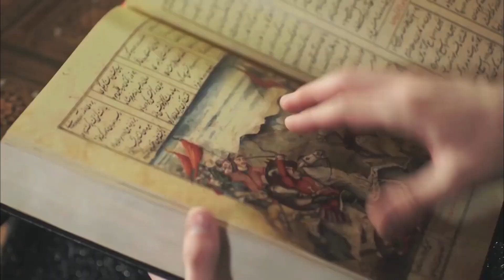Hanedanın Aklını Yitirenleri... | Muhteşem Yüzyıl: Kösem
Muhteşem Yüzyıl: Kösem - Şehzade Mustafa ve Sultan İbrahim her an cellat korkusu ile yaşadıklarından dolayı akıllarını yitirmişlerdir.

Üç sultanın valisi, İstanbul halkının sevgilileri, şimdiye kadarki Osmanlı kadınlarının en güçlüsü olan Sultan Ahmed Han'ın muazzam aşkı;
Bu isim, Sihan devleti kırk yıl boyunca Osmanlı İmparatorluğunu başarıyla yönetecek, ailenin tek koruyucusu olacak, halkın sevgisini alacak ve güç ve büyüklükle sayılacak. Adam - Sevdiği kişiyi, ailesini, arkadaşlarını ve oğullarını feda eder ama önce masumiyet!